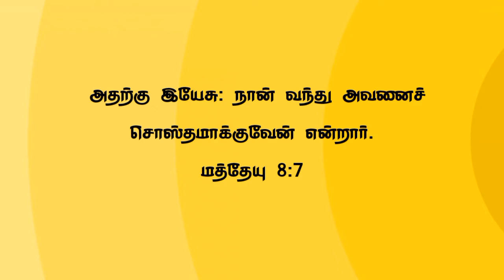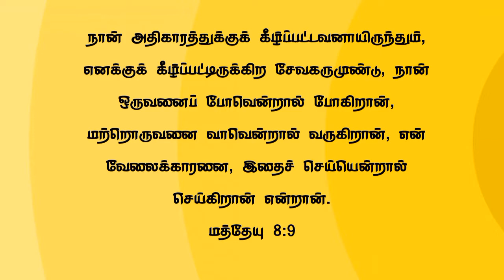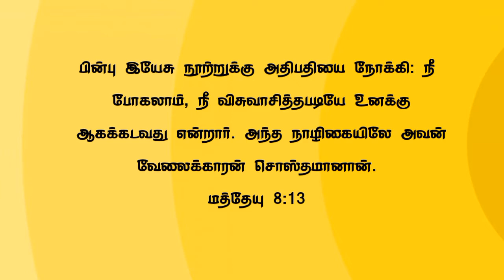christianmessages sundaymessage revival promise revival message pr bala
OUR CHURCH SERVICE

SUNDAY TAMIL SERVICE

HINDHI SERVICE

EVENING 5-6:30 PM

FASTING PRAYER

SATURDAY MORNING 10 AM

PR.BALA
REVIVAL AG CHURCH  SIRUMUGAI-641302.
METTUPALAYAM (TK)
COIMBATORE DISTRICT.

FACEBOOK: REVIVAL AG CHURCH SIRUMUGAI

YOUTUBE: REVIVAL AG CHURCH SIRUMUGAI

BANK DEATILS

INDIAN BANK

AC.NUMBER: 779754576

IFSC CODE: IDIB000M033 METTUPALAYAM BRANCH